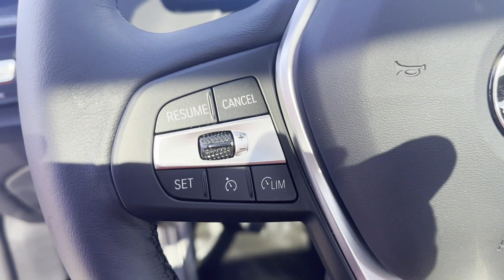2024 BMW 2 Series 228i xDrive Clinton, Lambertville, Hopewell, Flemington, Bridgewater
2024 BMW 2 Series 228i xDrive WBA73AK04R7R27447 Video